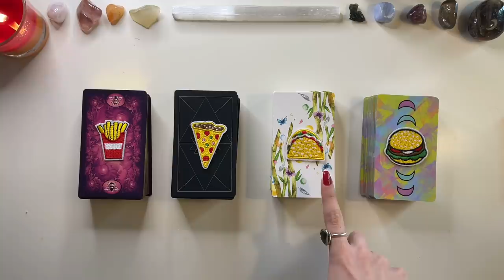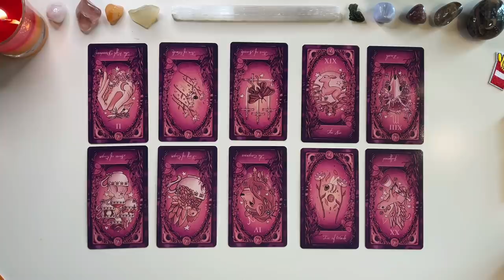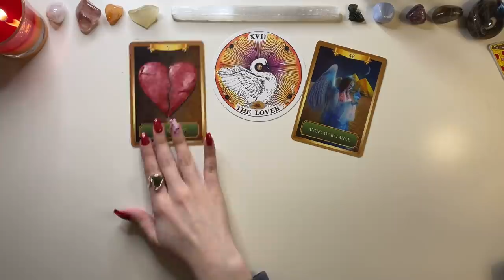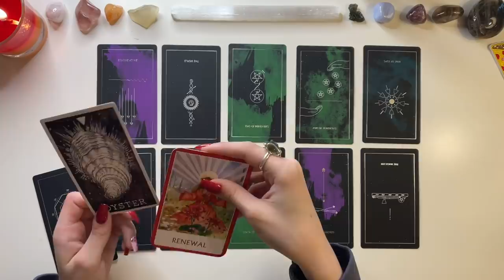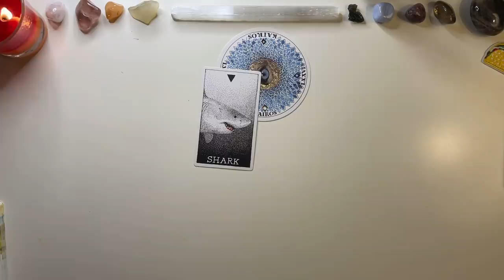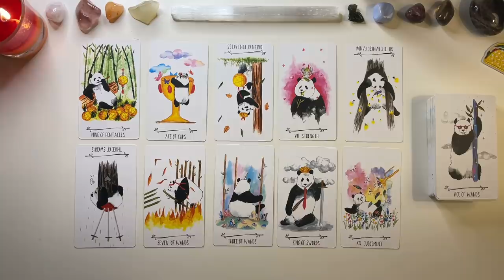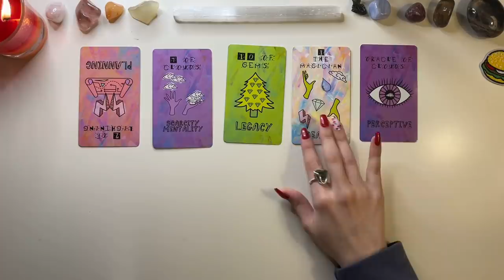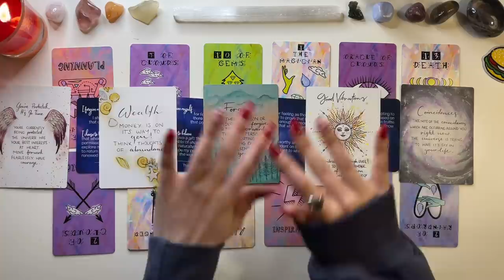What You NEED to Hear Right Now🍟✨| PICK A CARB🍕| In-Depth Tarot Reading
Hi friends!! I come bearing messages and puns hehehe. I hope you enjoy today's reading!! I am so grateful to have you all here! Remember you always have free will & can do what you want 💗 thank you for supporting me and my channel, I love you guys so much!!

🕐Timestamps🕓
Pile 1🍟: 1:45
Pile 2🍕: 31:03
Pile 3🌮: 1:12:59
Pile 4🍔: 1:46:30

I don’t currently offer personals readings, but I’ll update if that ever changes!

Decks Used:
The Fae and Fern Tarot
The Synesthesia Tarot
Way of the Panda Tarot
The Prism Tarot by the 8th House
The Wild Unknown Archetypes Oracle
Chakra Wisdom Oracle
Energy Oracle
Animal Spirit Oracle
The Faceted Garden Oracle
Pass Around the Smile Oracle
Self Forgiveness Oracle Love Your Ego Edition

👀About Me👀
Madison, 23